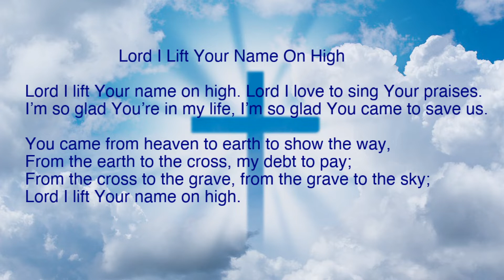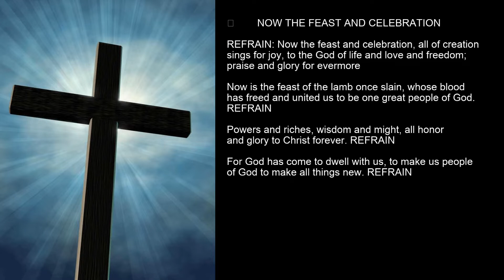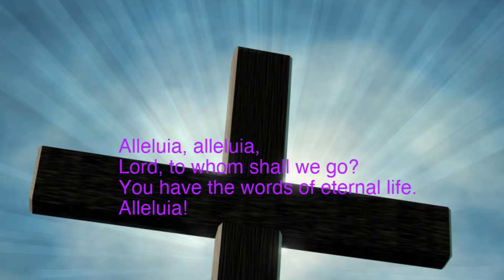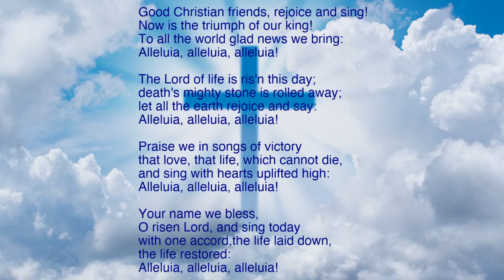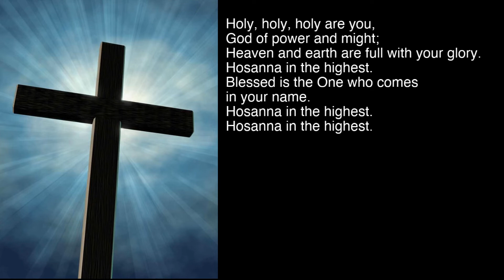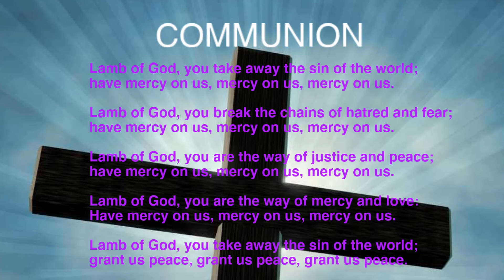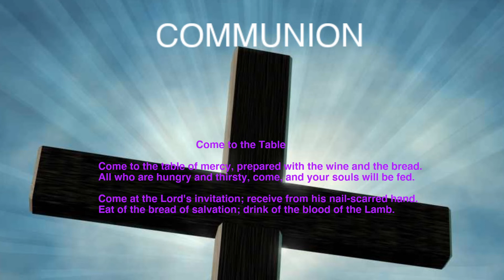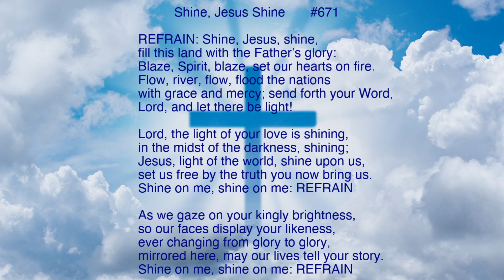Christ Lutheran Church Worship 5-1-2022